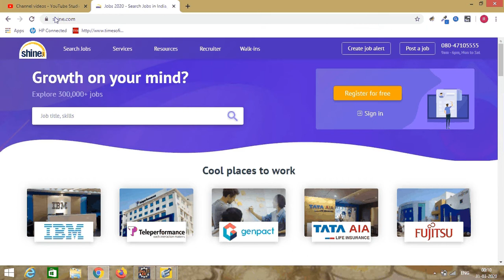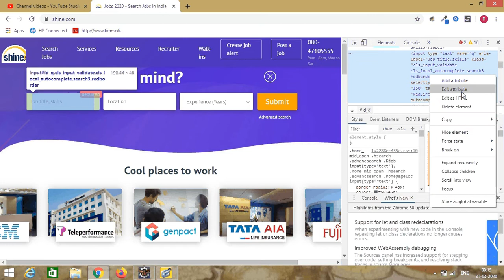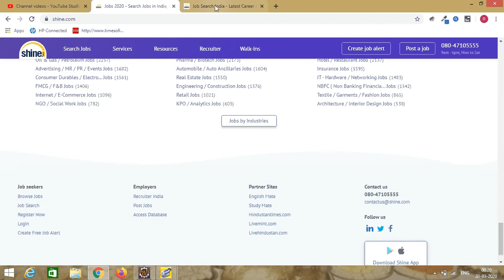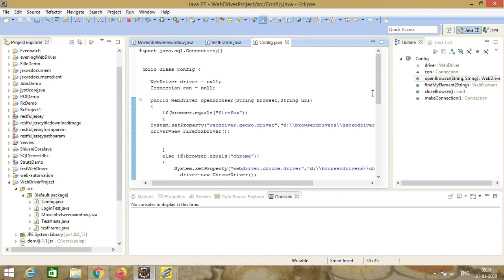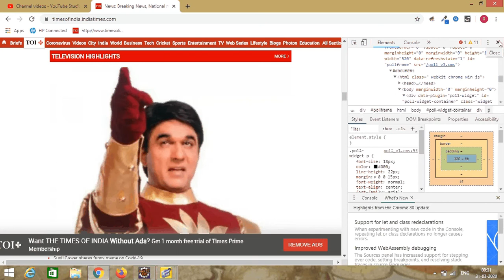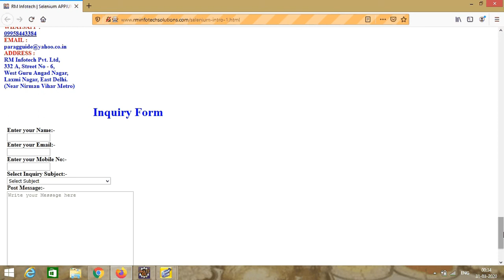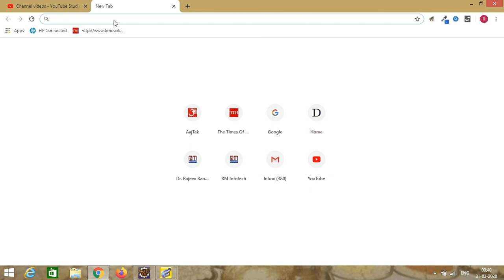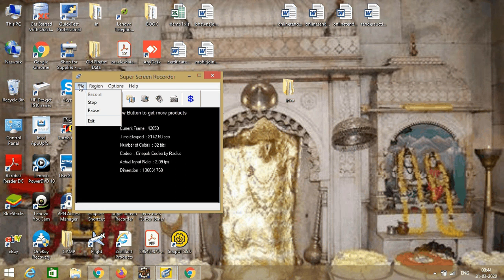Webdriver - SwitchTo iframe, Tabs, Alert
Learn Automation Testing Step by Step Basics to Advance Level from Expert Trainer at Comfort of your Home. All Videos are in Hindi easily explained. In Videos we have covered Java, Selenium Webdriver, JUnit, TestNG, Maven, Testing Framework, Grid, Appium, JMeter, Jenkins, Git Hub, API Testing, SOAPUI, Postman and REST Assured.